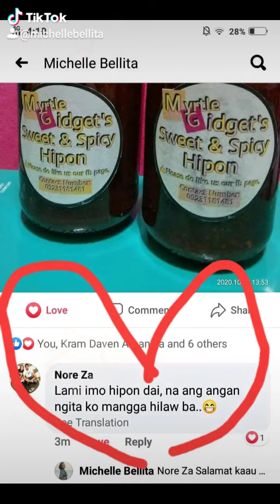Myrtle Gidget Sweet & Spicy Hipon Customer's Feedback